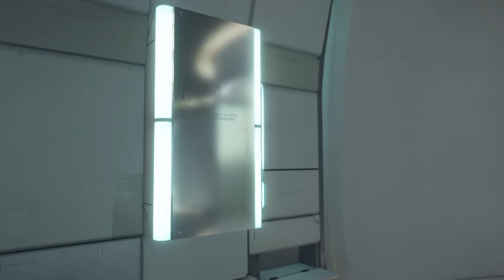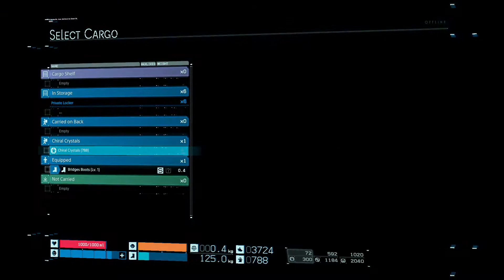DEATH STRANDING - Part 15 - Introduction Of Higgs - First Boss Battle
The Death Stranding game was developed by Kojima Productions . Thanks to Sony grabbing Kojima up after the falling out with Konami .
I must say that I think Norman Reedus , Del toro and Hideo Kojima are an amazing combination. Personally I'm glad they still decided to worked together on a game after Silent Hill 9 was canceled by Konami .